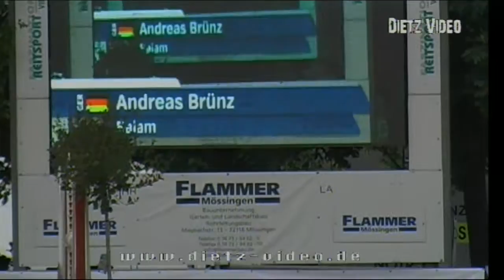Balam 2 Andreas Brünz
20 Freiland-Reitturnier des RV Hüttental e.V. Villingendorf 2016
01. Springprüfung Kl. S** Siegerrunde